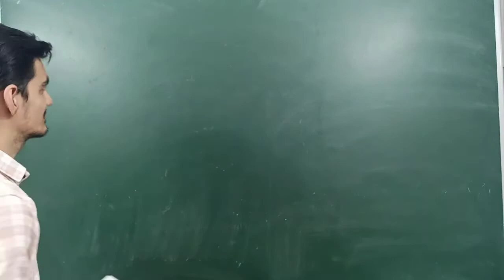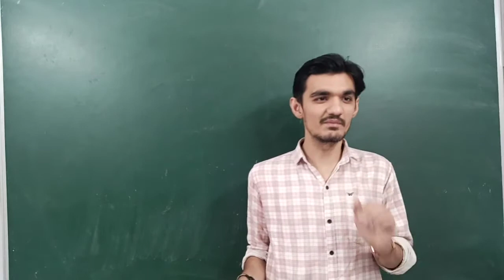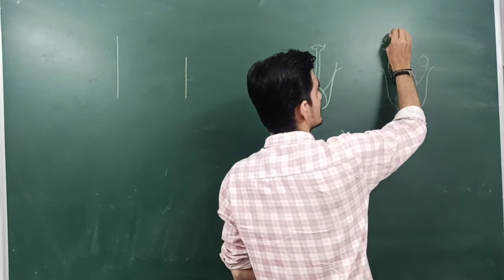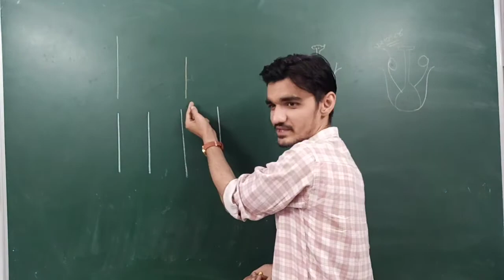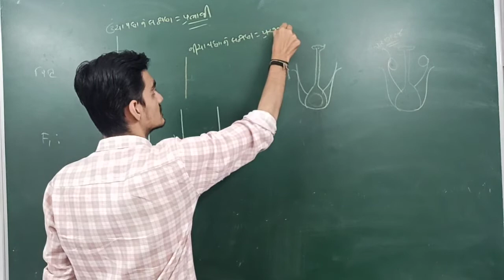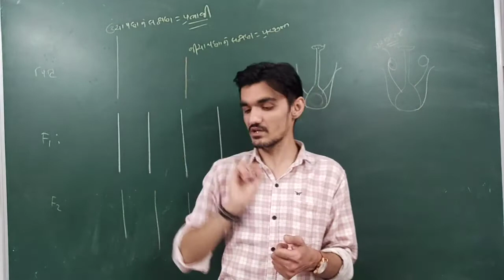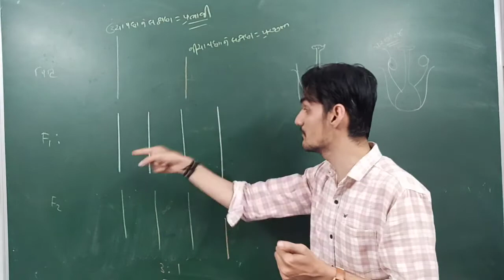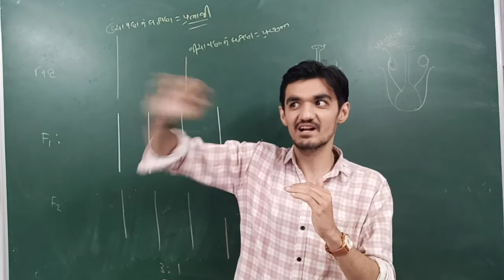Std 12/ live recording/Mendal Experiment (overview)/ biology